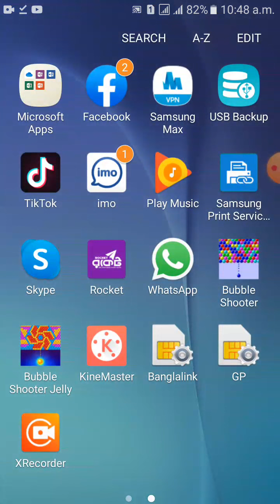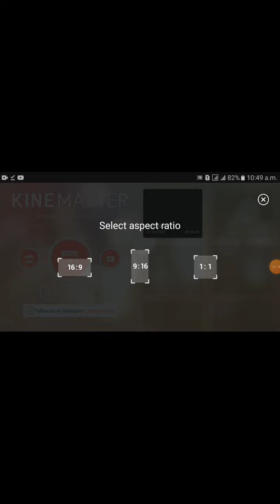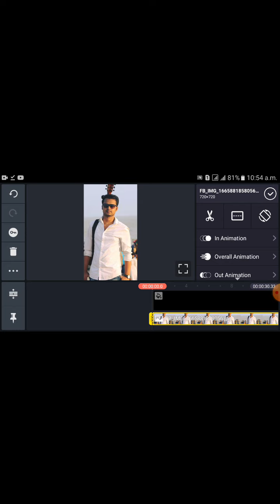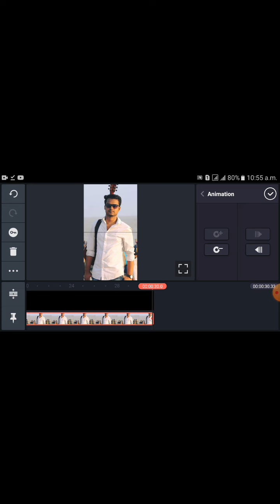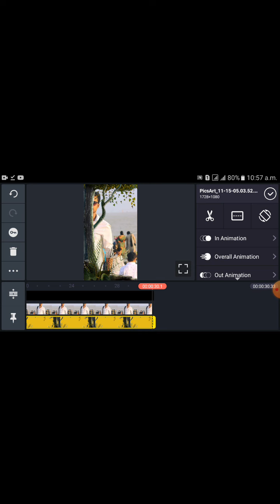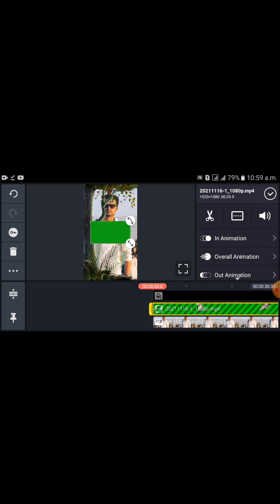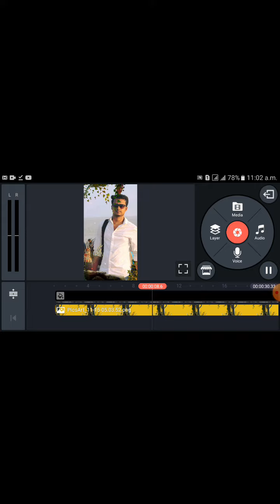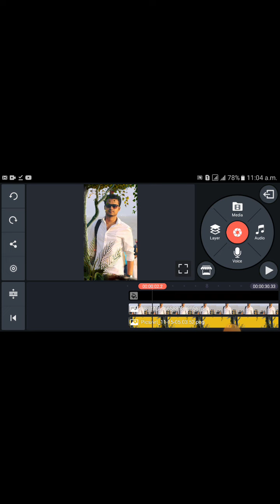Kinemaster New 3D Status video In tiktok, Facebook || Trending 3D Status Video Editing In Kinemaster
Kinemaster New 3D Status video editing In Bangla || Trending 3D Status Video Editing In Kinemaster

New Trending 3D Status Video Editing in Kinemaster
3D status video editing
Kinemaster status video editing tutorial in bangla
নতুন স্ট্যাটাস ভিডিও এডিটিং
কাইনমাষ্টার দিয়ে স্ট্যাটাস ভিডিও এডিটিং

Music
SONG
Frolic
ARTIST
E's Jammy Jams
ALBUM
Frolic
LICENSES

Music